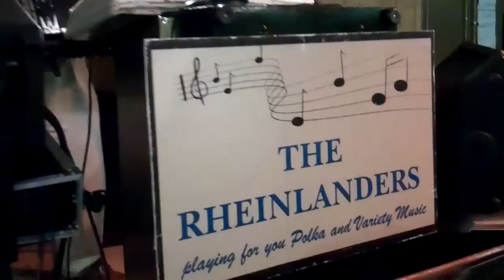The Rheinlanders at Blob's Park 2010 Christmas Show - The Pennsylvania Polka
The Rheinlanders at Blob's Park 2010 Christmas Show -

"The Pennsylvania Polka" by Lester Lee and Zeke Manners, published in 1942

Lyrics:
Strike up the music the band has begun
The Pennsylvania Polka
Pick out your partner and join in the fun
The Pennsylvania Polka
It started in Scranton. It's now number one
It's bound to entertain ya
Everybody has a mania to do the polka from Pennsylvania

While they're dancing
Everybody's cares are quickly gone
Sweet romancing
This goes on and on until the dawn.
They're so carefree
Gay with laughter, happy as can be
They stop to have a beer
Then the crowd begins to cheer
They kiss and then they start to dance again.